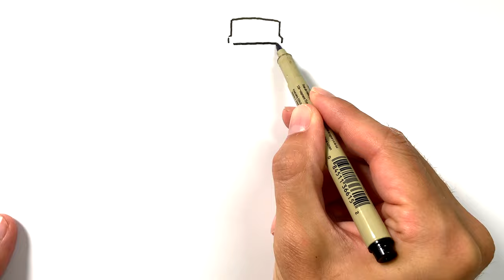How to Draw Prime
Learn how to draw a Prime soda bottle in this simple, step by step drawing tutorial